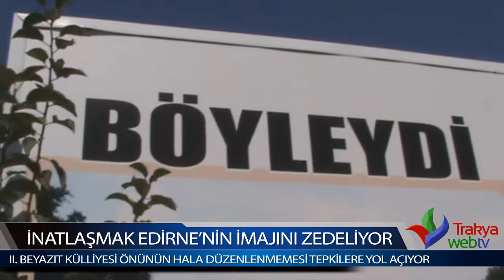İnatlaşmak Edirne'nin İmajını Zedeliyor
İnatlaşmak Edirne'nin imajını zedeliyor
 Binlerce yerli ve yabancı turistin ziyaret ettiği İkinci Beyazıt Külliyesi önünün hala düzenlenmemesi  tepkilere neden oluyor.
Kurumların karşılıklı olarak inatlaşması sonucunda bu hale gelen İkinci Beyazıt Külliyesinin ana giriş kısmının kötü durumda olmasına anlam veremeyen vatandaşlar, Edirne'nin tarih ve kültür şehri olması yönünde bir çok çalışmalar yapılıyor.Ancak bu çalışmalar bu tür zihniyetlerle zedeleniyor. Bu kafalarla gidersek Edirne için yaptığımız tüm çalışmalar boşa gider.Edirne için inatlaşmayı bırakıp bir an evvel Edirne için el ele verme zamanıdır.Böyle yaparak Edirne'nin imajını zedeliyoruz şeklinde sitemde bulundu.